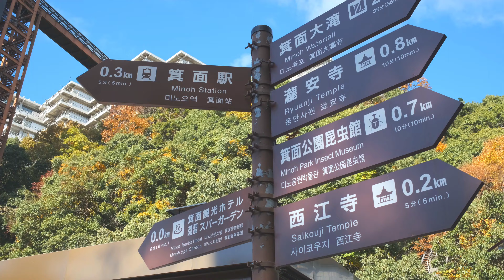AUTUMN IN MINOO PARK | 箕面公園 [4K]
JAPAN VLOG 7 | November 2020
Frustrated wanderer/wanderers invading Japan.
NOW INVADING MINOO PARK | 箕面公園

Sharing my/our humble wanderlust & lowkey adventuresome to all wanderers of thy world.
Feat. Jelly
JUST PREY!